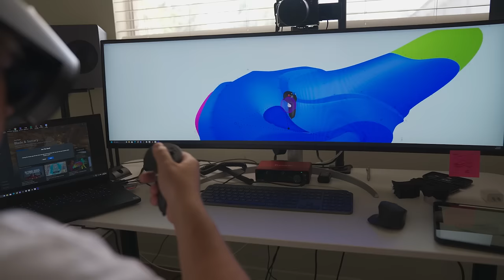Around 3D design Festival 29-30 November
This year is bigger than ever! Around 3D Design festival is all about celebrating the work of creative minds, opening up new possibilities to think, create, and communicate in 3D.

Check out just a few of the incredible conversations happening:

💭 Thought leaders Daniel Simon, Daniel Bailey, Ross Lovegrove LTD, and Scott Robertson will discuss "How is the designer’s role evolving?" They will explore the fusion of tech and human ingenuity in design evolution and how the irreplaceable human touch harmonizes with technology to drive innovation and shape the design landscape.

⚒️ Industry veterans from footwear and automotive, including Paul Wraith, Jared Goldman, as well as up-and-coming stars like Alyssa Duhart, will discuss "Is the traditional design workflow dead?" They will explore what tools are 'in' today and how they are transforming workflows.

🤖 Footwear experts Nicoline van Enter and Tom Rushbrook will discuss how AI algorithms are revolutionizing creative processes, from ideation to production. Discover how designers are harnessing the power of machine learning to unlock new realms of efficiency and innovation in "Is AI redefining the designer’s role?"

Date: 29th - 30th November 2023
Around 3D design Festival

This year is not to be missed!